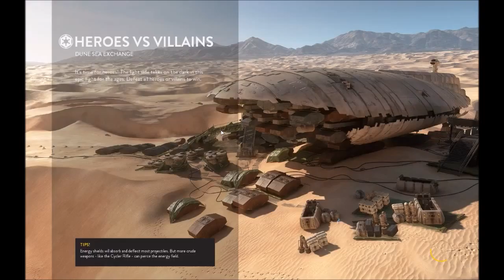Star Wars Battlefront heros vs villans